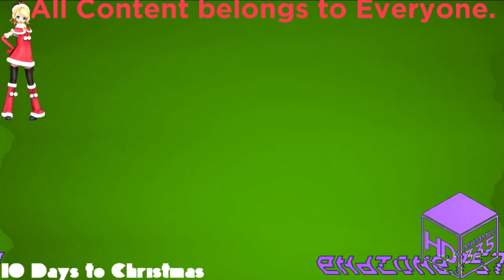(REQUESTED) Intel Logo Effects (Sponsored by Preview 2 Effects) In B Major